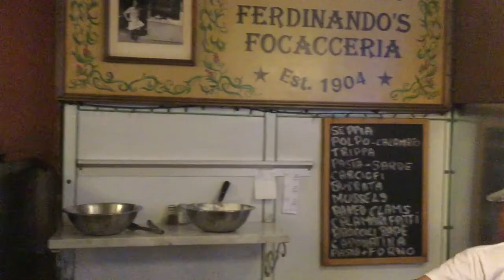Ferdinando's Foccaceria and the Famous Sandwich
For over a century, Ferdinando's Foccaceria have been serving up Sicilian delicacies to Brooklynites. One of their signature dishes is the Vastedda, a sandwich made with spleen, ricotta, pecorino, and lemon. It divides customers and proprietors alike!